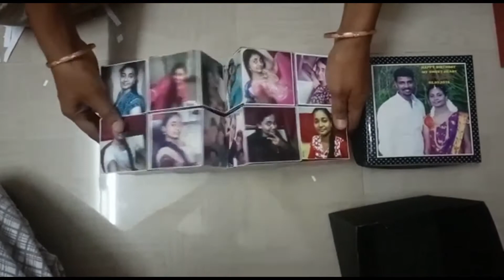Magic Photo Cube & Explosion Box with Your Photo | Sakthi Gift Shop Erode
''Every Gift from a friend is a wish for your Happiness''